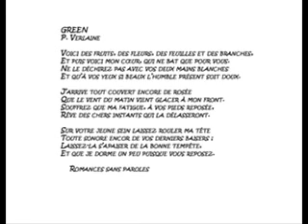GREEN mélodie 1 (Paul Verlaine)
Poème de Verlaine
Composition et interprétation Amram Bitoun Tordjman
Poème édité dans le CD  " Poésie 8 "